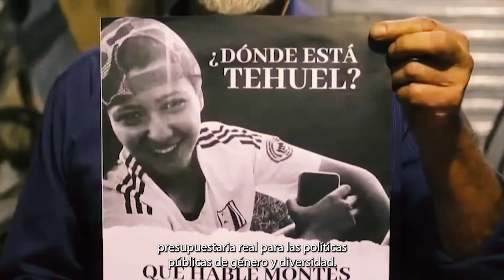8M Paro Internacional de Mujeres, Lesbianas, Trans, Travestis y No Binaries